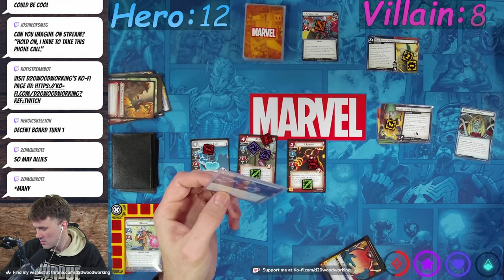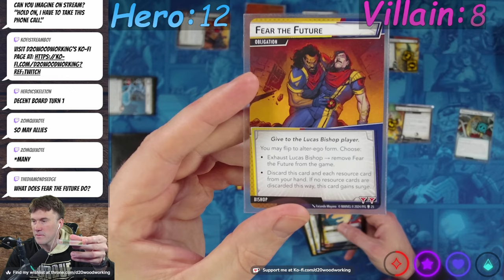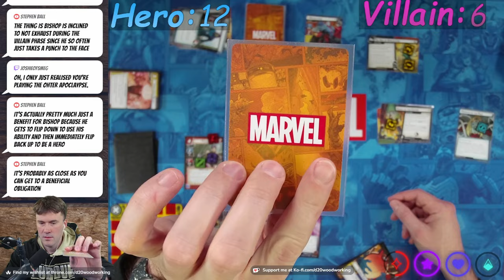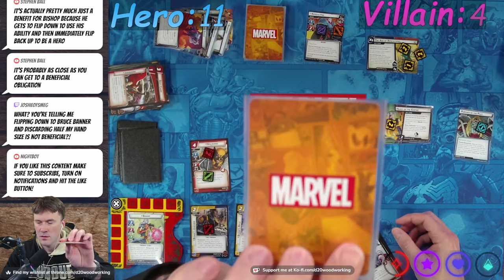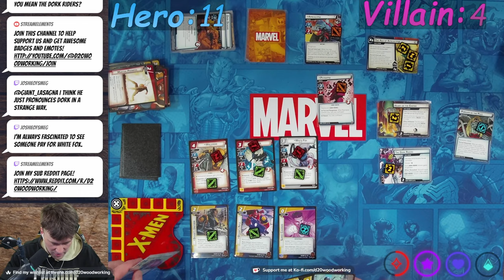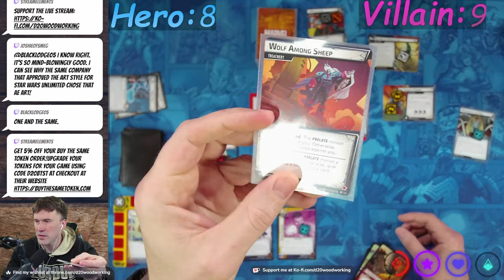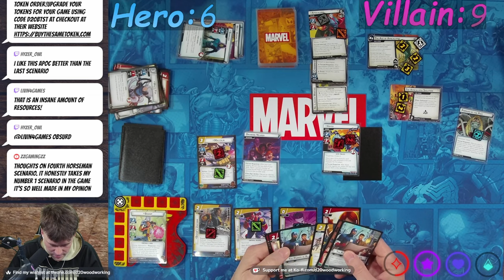Bishop vs. Apocalypse - Marvel Champions Gameplay